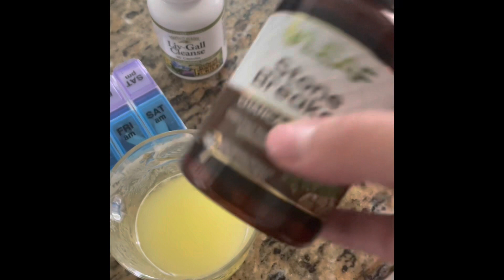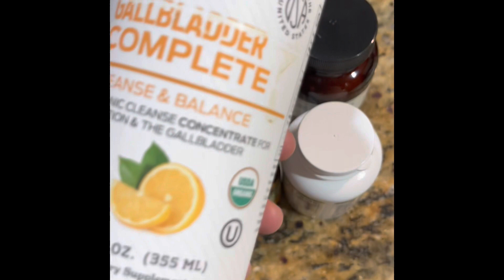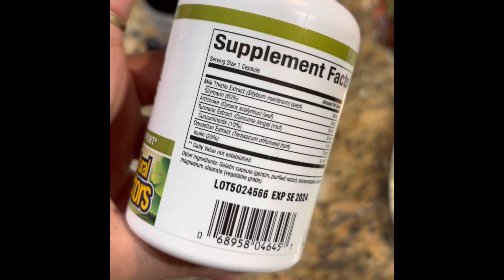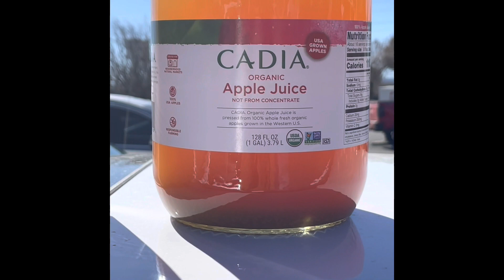Cancelled my gallbladder surgery | 2 inch stone!! | The amazing liver and gallbladder flush *2022*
Hello! Here is my second consistent gallbladder and liver flush, I followed Andreas Moritz book. I skipped my March cleanse which I now regret, I am getting more gallbladder attacks. However I did cancel my surgery appointment which I had scheduled for March 30th in order to continue the cleanses, I will opt for the surgery if I still have pain after doing more flushes (which I doubt). I recommend getting a colonic before and after the cleanse but if your only doing to do it once please do it before hand ! You will regret it if you don’t

*I also purchased a colon hydrotherapy machine from Alibaba.com to do my colonics in the comfort of my own home but really to save money because they are not local for me and the service itself is pricey. I will be doing an unboxing video for that and review on it for anyone looking to get colon hydrotherapy at home!

Things I do to help soothe the gallbladder attacks:
Drink gallbladder complete (the most helpful!!)
Drink stone breaker pills Or drops (drops help more instantly)
Stretch for 15 minutes
apply heat pad
Stay away from foods that cause the attacks like greasy food, dairy, soda, high fat foods

I wanted to document my journey of trying to clear out my gallstones and avoiding gallbladder surgery. Even though it’s a noninvasive keyhole surgery (laparoscopic cholecystectomy) I would prefer to keep my gallbladder if possible. I believe I got them after my pregnancy in 2019 and maybe birth control (depo provera) played a role too, as well as my unhealthy diet of course.

Andreas Moritz claims that all diseases, pains, and even cancers come from stones in our liver and that cleansing it until it is clear of stones will improve our health and vitality. The flush itself is 1-2 days (but you must drink apple juice and eat mainly vegan 5/6 days before.) On the 6th day I drank 2 servings of epsom salt water to dilate the bile ducts making it pain free for the stones to pass. At 10 pm I drank 4oz of organic olive oil, cold-pressed with 2/3 of lemon and orange combined or pink grapefruit.

I found out I had gallstones in May 2020 but had no complications so didn’t do anything about them. I decided to do my first liver and gallbladder cleanse around July and had great success with it I released many stones and some were as big as quarters. This time around (7 months later) I didn’t release many stones but I still felt a lot better after the flush, my acne cleared up, I get less gallbladder attacks, and it just feels good to flush out toxins from the body over all.

Stone breaker, the amazing liver cleanse, complete gallbladder drink can all be found on Amazon.